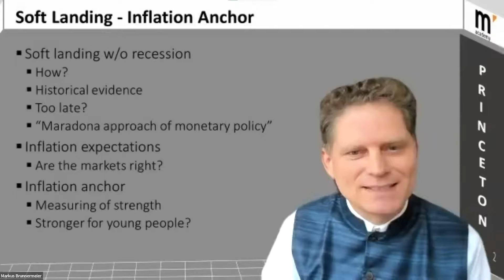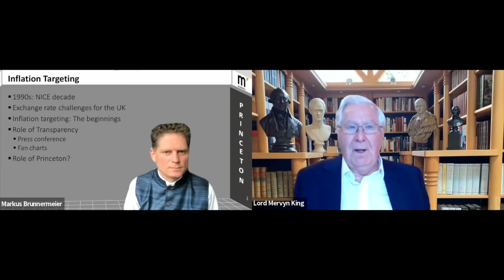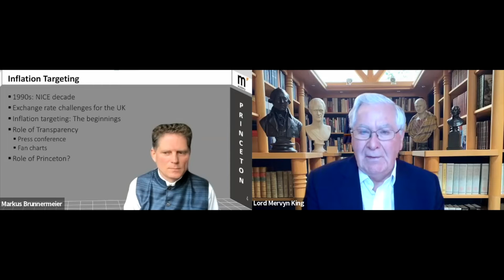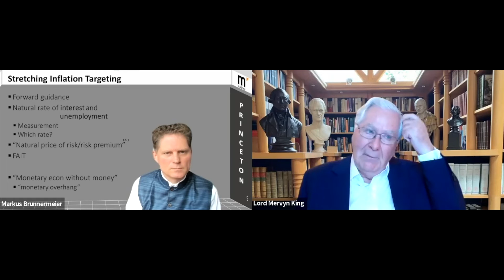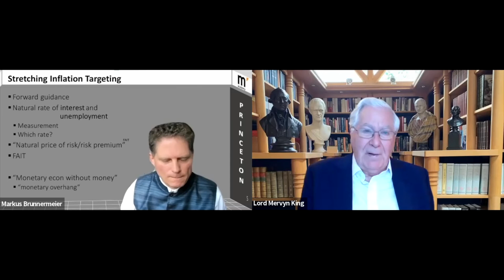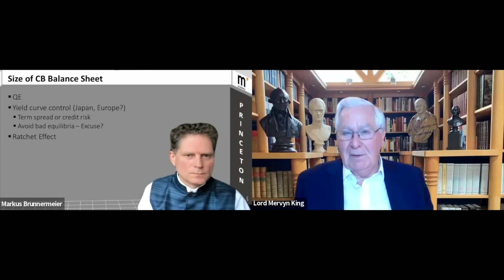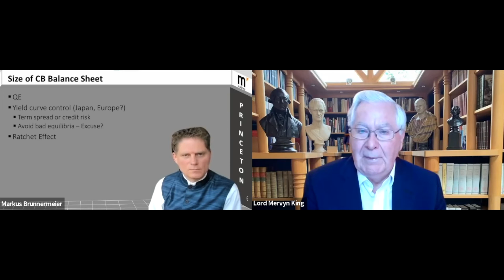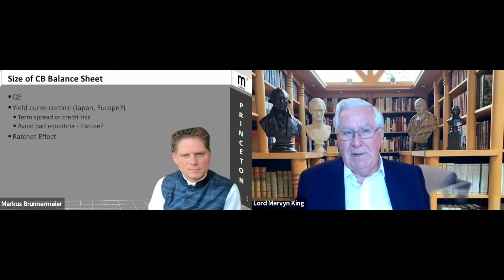Lord Mervyn King on Central Banking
On Friday, January 14, Lord Mervyn King joined Markus’ Academy for a lecture. King is a Professor of Economics and Law at NYU Stern School of Business and NYU Law. He has also served as Governor of the Bank of England and Chairman of its Monetary Policy Committee as well as Deputy Governor, Chief Economist, Executive Director and a non-executive director of the bank. Introductory remarks by Markus Brunnermeier